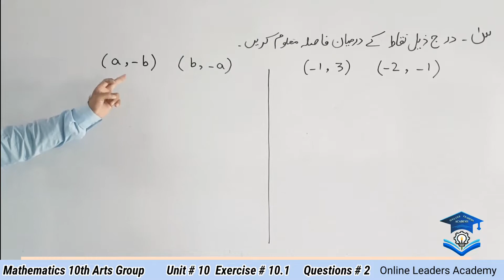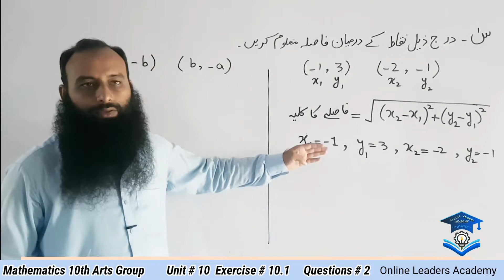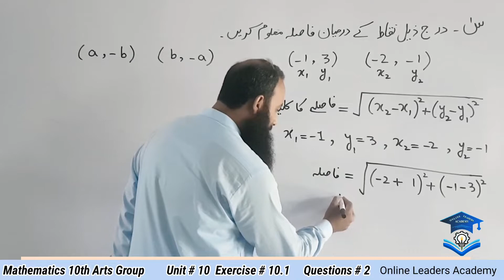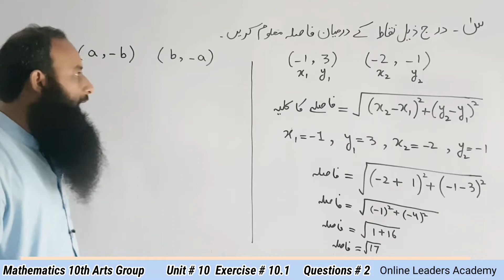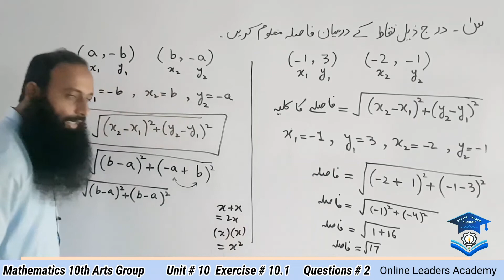■ سبق نمبر 26》 جنرل ریاضی جماعت دھم 10 آرٹس گروپ || General Math 10th Class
■ سبق نمبر 16》 جنرل ریاضی جماعت دھم  10  آرٹس گروپ|| جنرل ریاضی 10 || General   Math 10th Class ||
بورڈ امتحانات میں بہت زیادہ بار پوچھے جانے والے اھم ترین سوالات